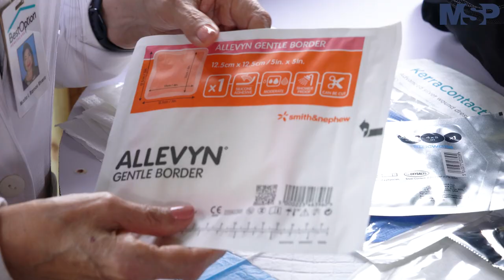Superando el Diagnóstico de Hidradenitis Supurativa - Paciente José Rodríguez